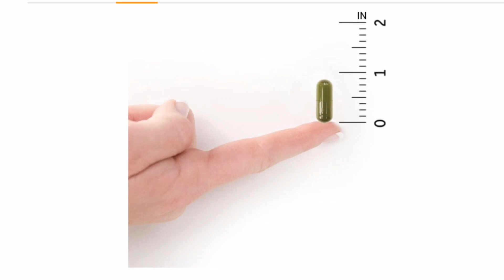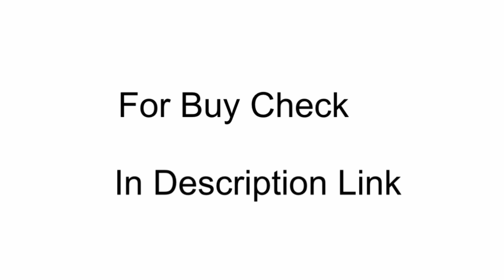Garden of Life Vitamin D, Vitamin Code Raw D3